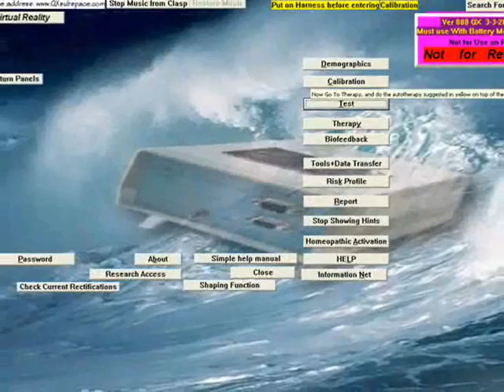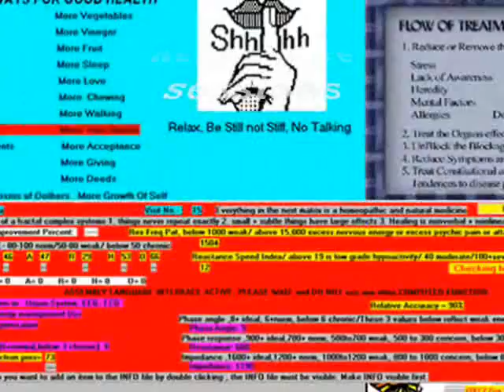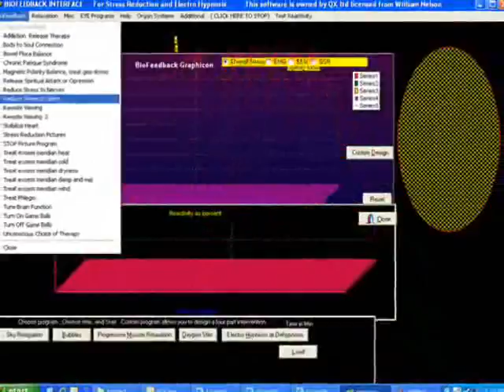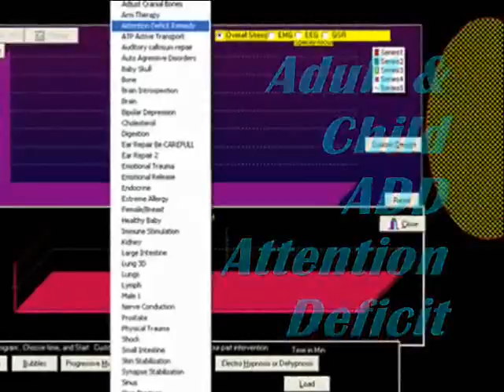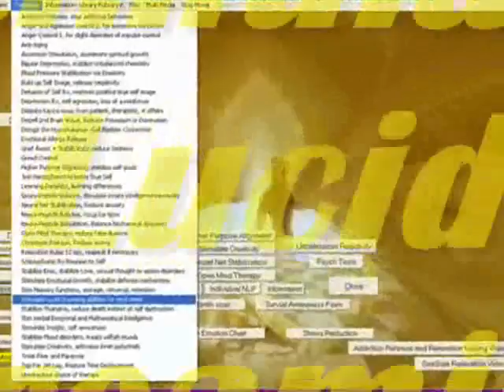SCIO - Computerised Naturopathy - MENU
CLIENT CHOICES with the SCIO with  in office  sessions directly connected to the SCIO or  wireless  remote control sessions.

 MENU of therapies organized in BODY - MIND - BODY ELECTRIC categories shows wide range of Energetic Medicine therapies available - making the SCIO the most advanced " computerized Naturopathy " of sorts.

 Electro acupuncture, brain wave & phase stabilization therapy, the T.E.N.S. pain management functions, stress management Biofeedback with the ability to zap pathogens like bacteria, fungus, viruses & parasites, stimulate detoxification and regeneration for injury repair as well as the administration of homeopathic, herbal, vitamin & flower essence frequencies are just a few choices clients have, from the extensive Energetic Medicine TOOLBAG the SCIO has available - making the SCIO the " Rolls Royce " of Natural health care choice & effectiveness for all clients enjoying its convenient, Wholistic benefits.